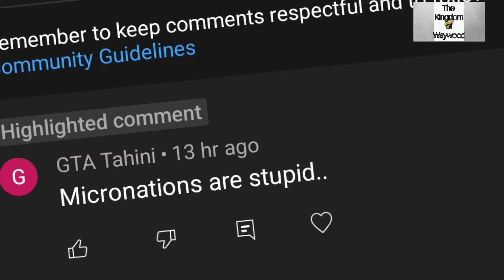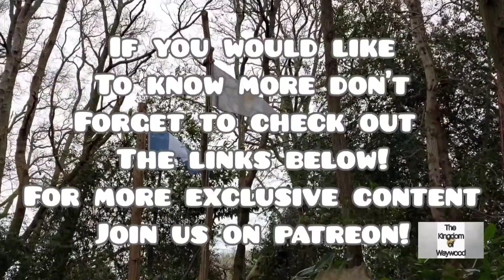Micronations are Stupid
🌳 Waywood is a Micronation bordering the UK, an alternative community dedicated to self reliability and low impact living.
Waywood is a micronation with physical territory and are growing a real world community.

🌳 If you'd like to be a part of our growing Kingdom, either becoming a citizen of Waywood or if you think yourself a little more fancy, a Noble, then follow the link for more information!

🌳 If you'd like to apply for Asylum of have any general questions please email -

🌳 If you'd like to know more about the Imperial Union -

 Stomaria YouTube -

Stomaria Facebook -

Moorland YouTube -

Moorland Facebook -

Solacia YouTube -

Musician: @iksonmusic